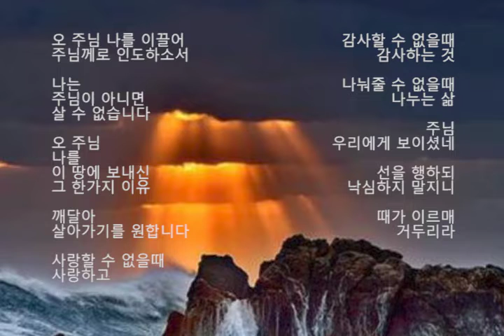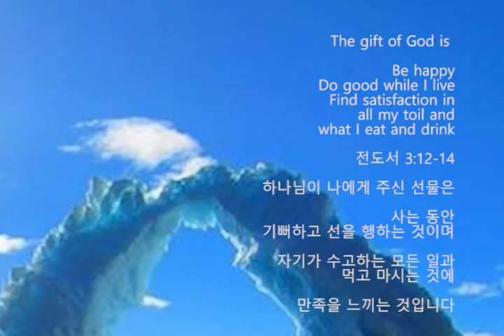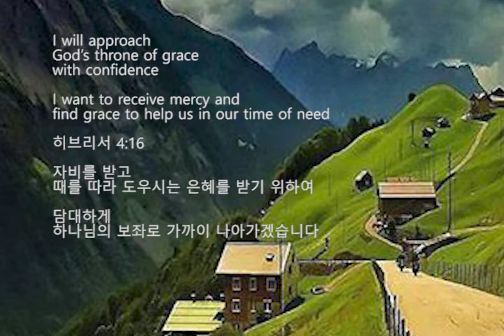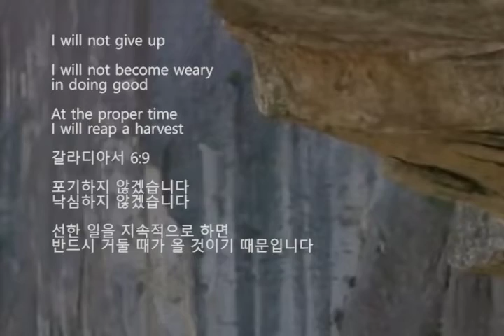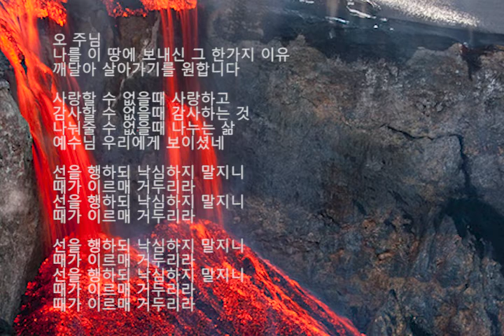때가 이르매 by 백슬기